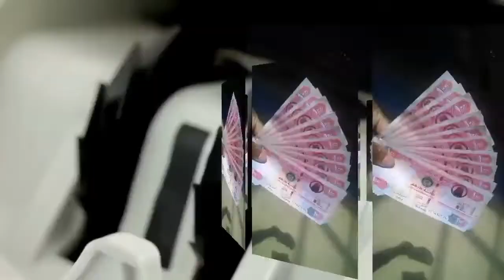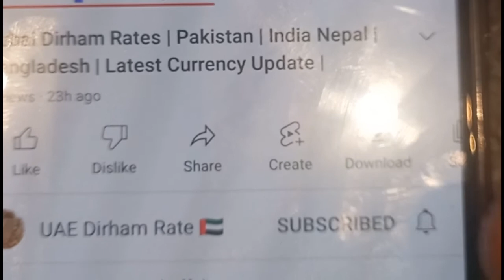New Latest Dirham Rates | Currency Rates Today | Today's Fresh Exchange Rates